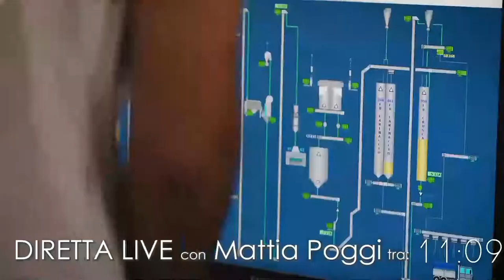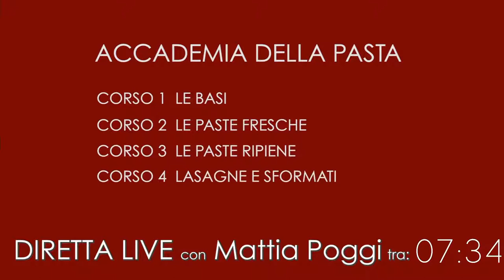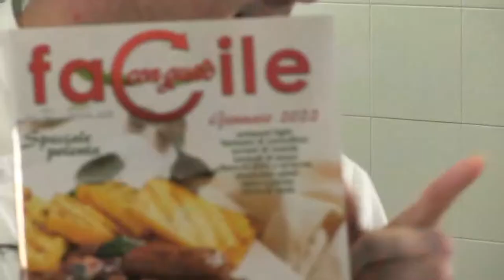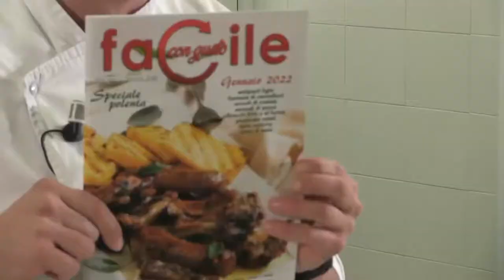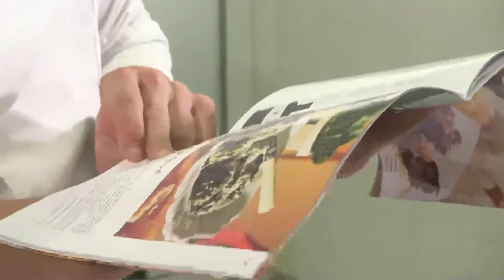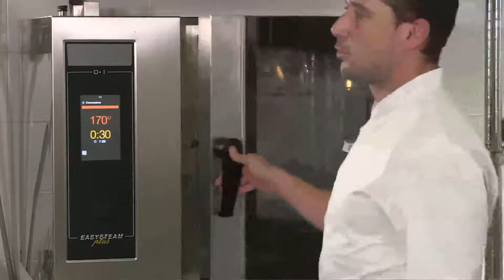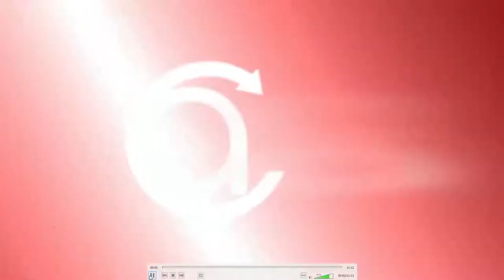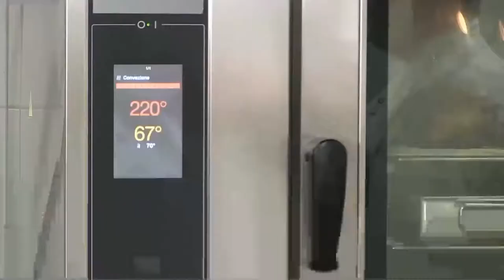Mattia Poggi in diretta su Club Academy